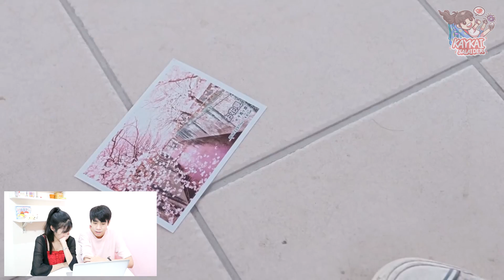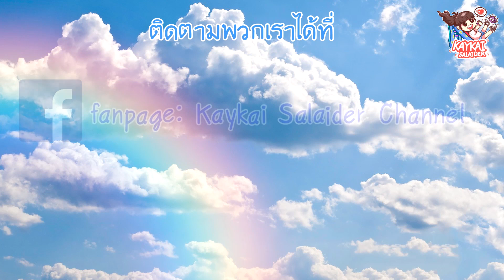วิธีทำให้เธอตกหลุมรักภายใน 3 วัน!! (ริเอโดะ)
เข้าไปดูรายละเอียดกิจกรรมได้ที่

เข้าพูดคุยกันได้ที่นี้น้าาา